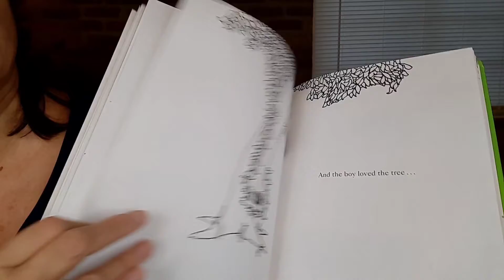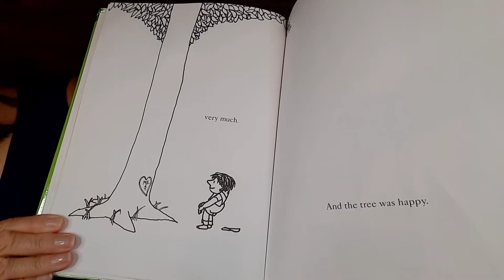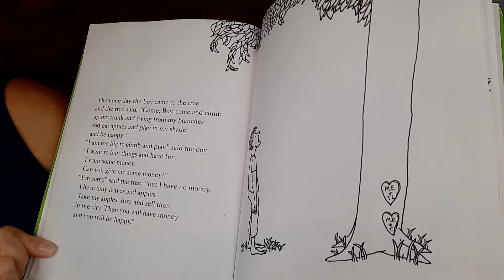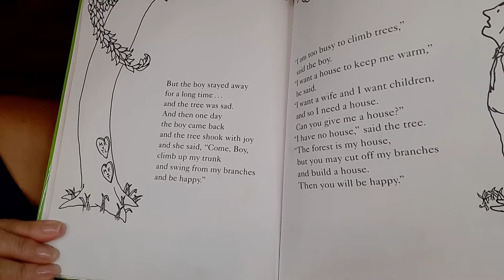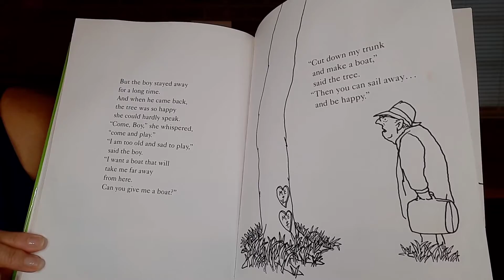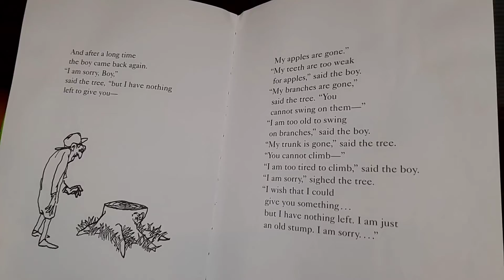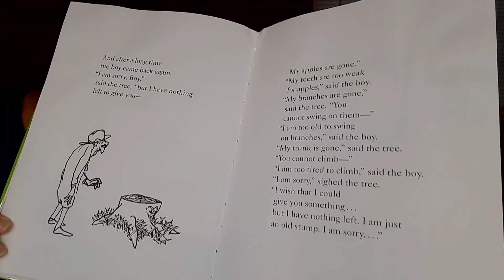The Giving Tree read by Grammalita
An all-time favorite Children's book happily read by Grammalita.
The Giving Tree by Shel Silverstein